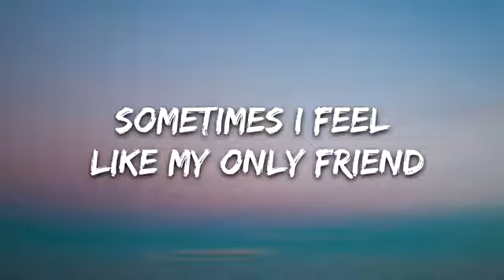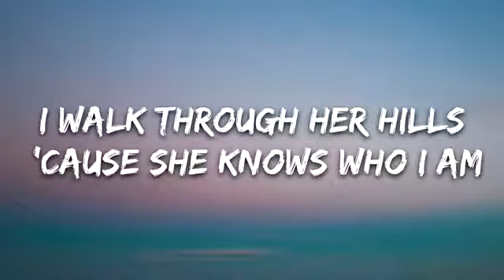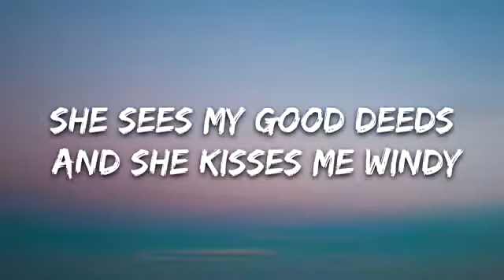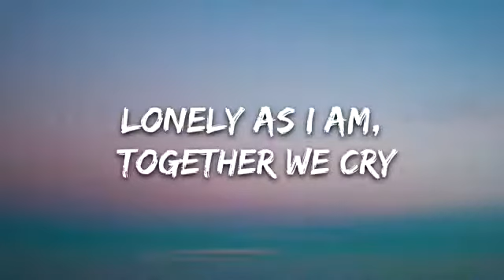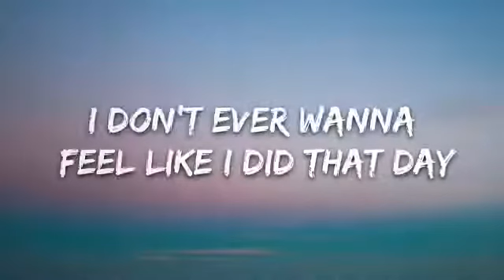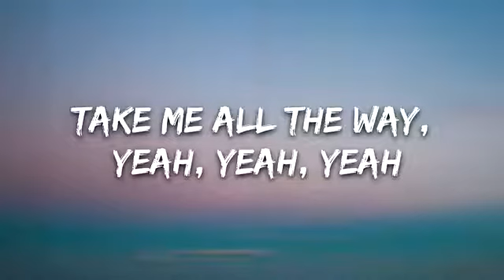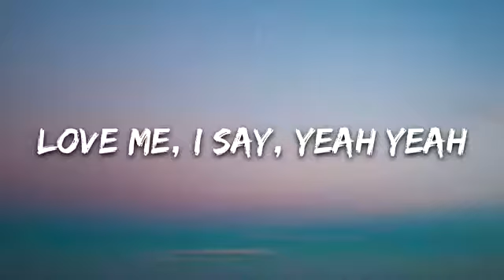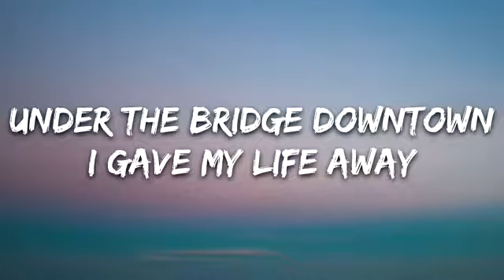Red Hot Chili Peppers - Under The Bridge (Lyrics)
🎤 Lyrics: Red Hot Chili Peppers - Under The Bridge

[Verse 1]
Sometimes I feel like I don't have a partner
Sometimes I feel like my only friend
Is the city I live in, the city of angels
Lonely as I am, together we cry

[Verse 2]
I drive on her streets 'cause she's my companion
I walk through her hills 'cause she knows who I am
She sees my good deeds and she kisses me windy
Well, I never worry, now that is a lie

[Chorus]
I don't ever wanna feel like I did that day
But take me to the place I love, take me all the way
But take me to the place I love, take me all the way, yeah, yeah, yeah

[Verse 3]
It's hard to believe that there's nobody out there
It's hard to believe that I'm all alone
At least I have her love, the city, she loves me

Oh, no, no, no, yeah yeah
Love me, I say, yeah yeah
One time

[Coda]
Under the bridge downtown
Is where I drew some blood
I could not get enough
Forgot about my love
I gave my life away
Yeah yeah yeah
Here I stay yeah yeah
Here I stay